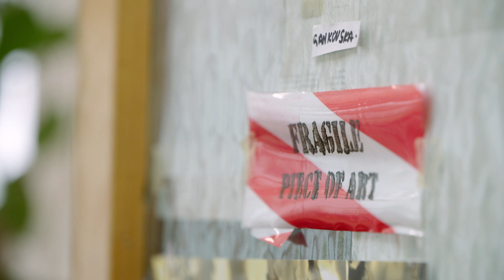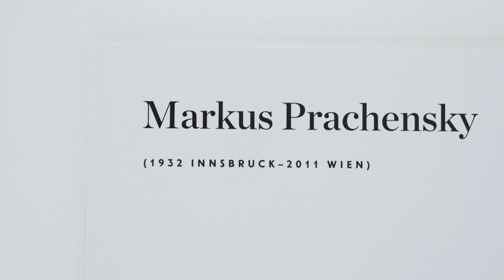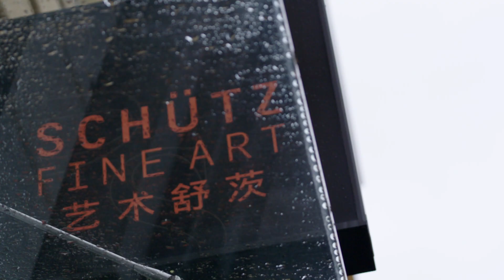Wa(h)re Kunst Teil 7: Über die Ware Kunst ORF3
Der Markt für zeitgenössische Kunst boomt weltweit. Auch in Österreich hat sich Contemporary Art als wesentlicher Bestandteil des Kunstmarktes etabliert. Selbst kleine Galerien und Kunsthändler können vom Handel mit zeitgenössischer Kunst gut leben. Neben der Avantgardeszene etablieren sich namhafte Galerien in diesen Bereich der Kunst und sind von Österreich aus international erfolgreich. In der Reportage wird der Frage der Nachhaltigkeit und dem Wert zeitgenössischer Kunst nachgegangen. Wir begleiten prononcierte österreichischer Galeristen der Moderne bei Ihrer Arbeit, reden mit Künstlern, und gehen der immer größere gesellschaftliche Bedeutung des Kunsthandels mit zeitgenössischer Kunst auf den Grund. Unter anderen mit Kunstexperten wie Albertina-Chef Albert Schröder.